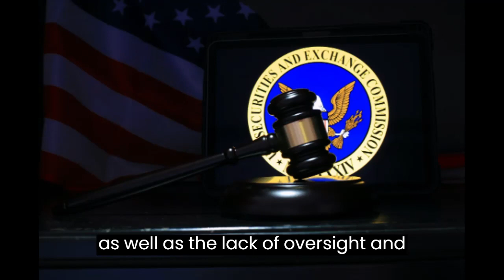SEC Set to Approve First Spot Bitcoin ETFs This Week, Sources Say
The U.S. Securities and Exchange Commission (SEC) is expected to approve the first spot bitcoin exchange-traded funds (ETFs) as early as next week, according to sources familiar with the matter. This would mark a historic moment for the cryptocurrency industry, as spot bitcoin ETFs would allow investors to gain exposure to the price of the largest digital asset without having to buy and store it themselves. The SEC has previously approved futures-based bitcoin ETFs, which track contracts that trade on the Chicago Mercantile Exchange, but spot bitcoin ETFs are seen as more attractive and accessible for retail investors. The decision by the SEC could have a significant impact on the adoption and volatility of bitcoin, as well as the future of crypto-related financial products.